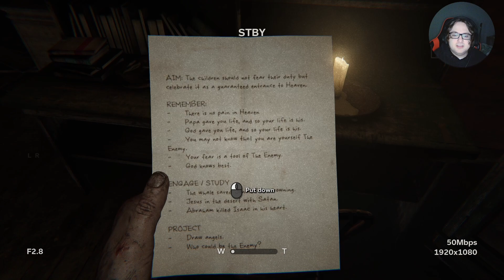RUNNING FOR MY LIFE | Outlast 2 Part 3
They're angry now, and they aren't taking "leave me alone," for an answer.